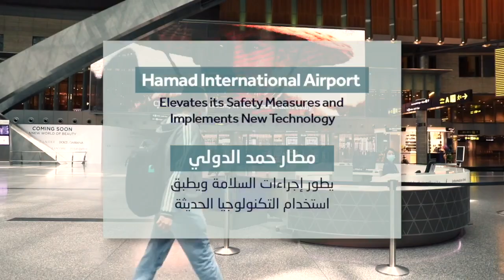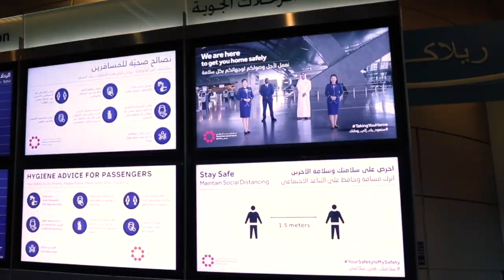COVID 19 - New Safety Measures at Hamad International Airport | HIA Qatar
HIAQatar has implemented the latest technologies to optimise passenger and employee safety in preparation for post-COVID-19 travel. The airport will be using robotics and advanced thermal screening helmets as part of the measures being introduced for the Post-COVID-19 era.